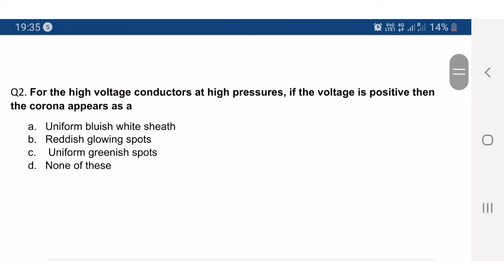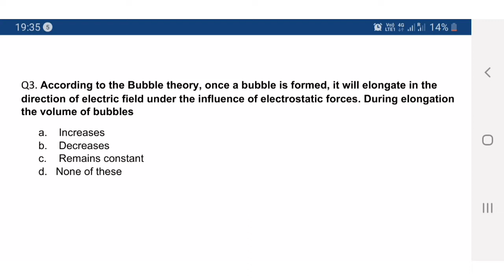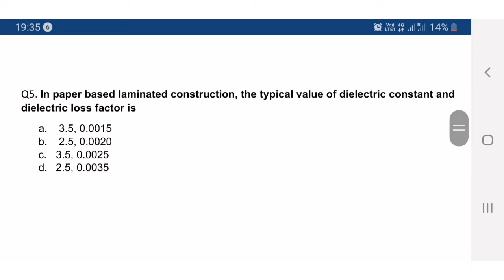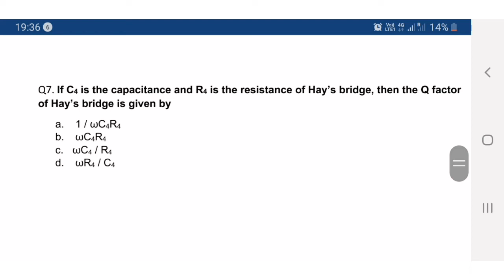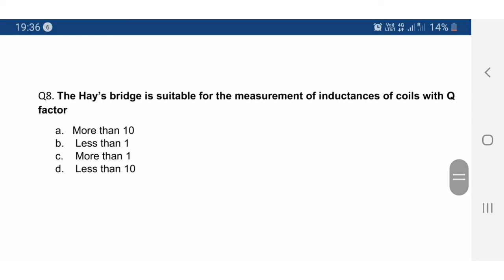TEST SERIES 31th August !! All JE EXAMS !! PREVIOUS YEAR ASKED QUESTIONS